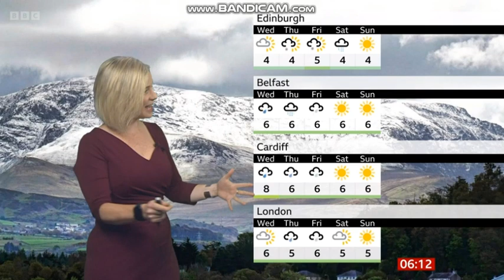Sarah Keith-Lucas BBC Weather on BBC BREAKFAST 2023 11 26